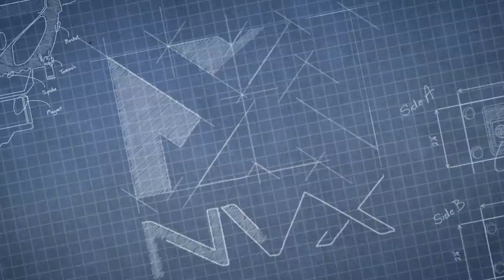THE BEAT KING IS BACK AND LOUDER!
ONE LOUD SUBWOOFER SYSTEM WITH 4 15S TEARING UP THIS TAHOE DOING OVER 160 DECIBELS!

Show: Ruckus 2020
Song: Red Rags Tech N9ne
Studio Music: Contact Causmis
3M HVAC Tape
Dust'y System
4 Sundown Zv3 15
2 Taramps MD12000
Metered 161db+ at 50Hz
Pioneer Stereo Deck
CT Sounds Speakers

Head Unit
Voltage Meter
0 Gauge Wire
Speaker Wire
Fuse Block